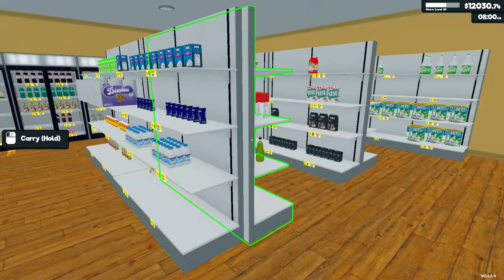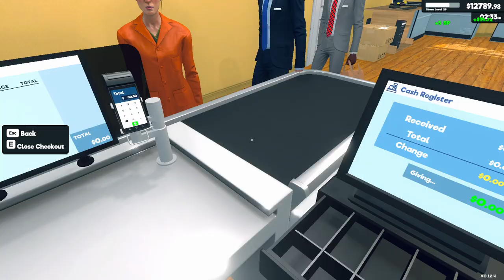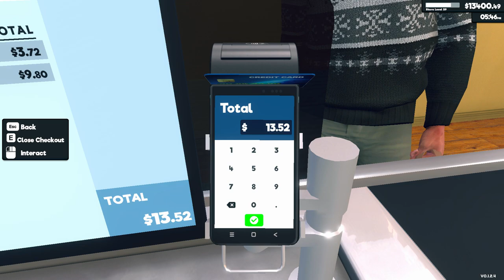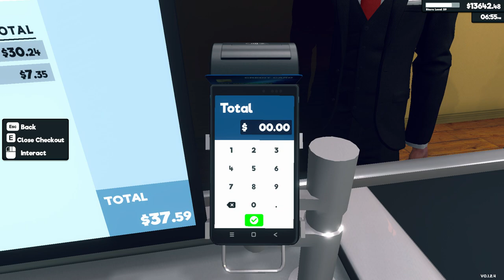Supermarket Simulator Day 57